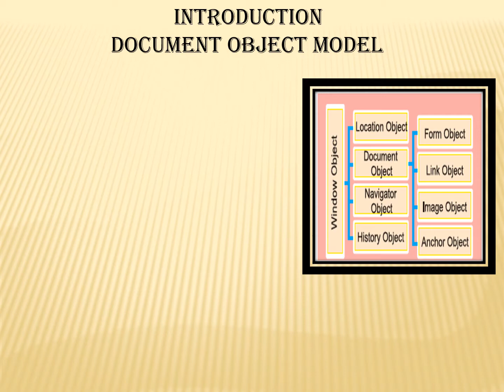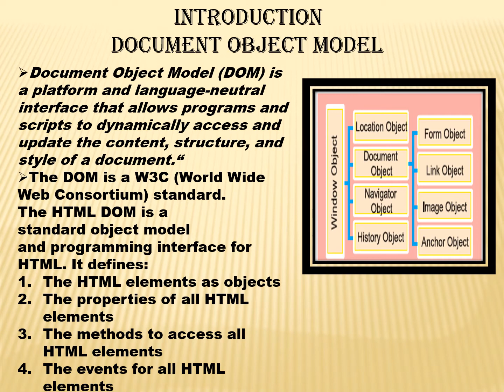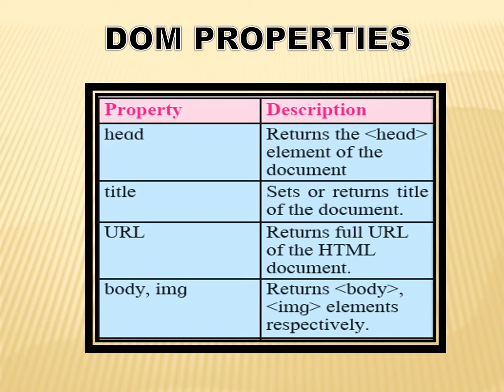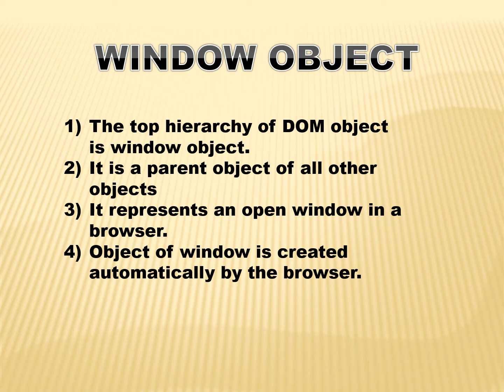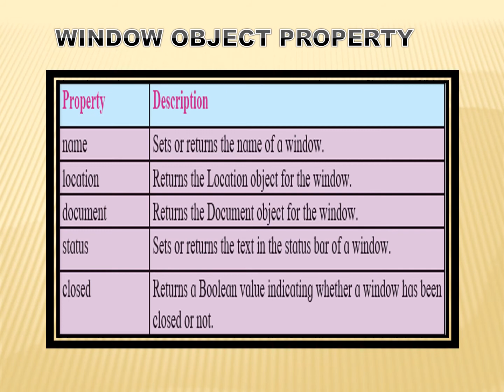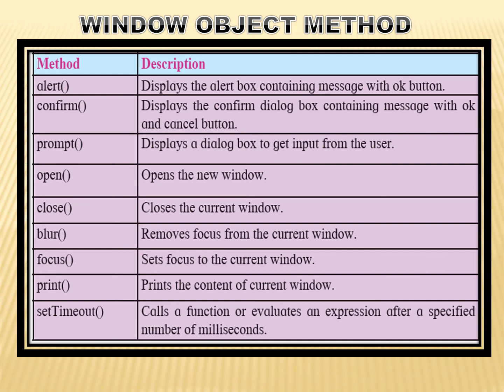DOM in JavaScript